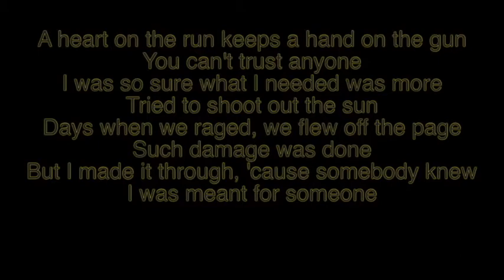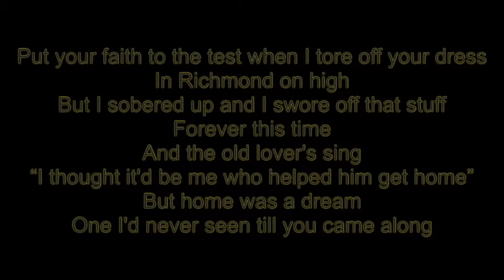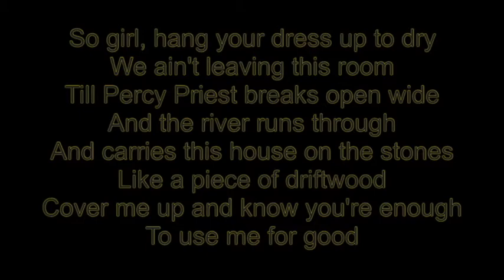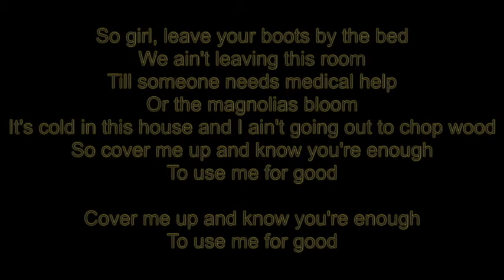Cover me up